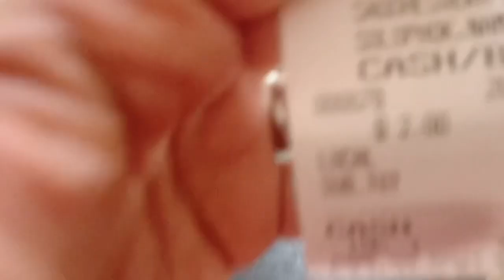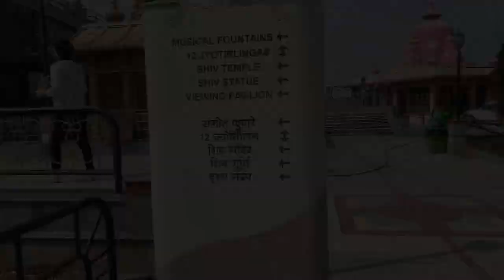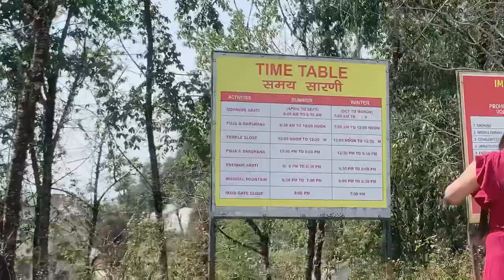Chardham temple Namchi